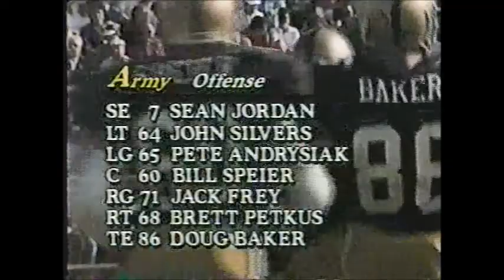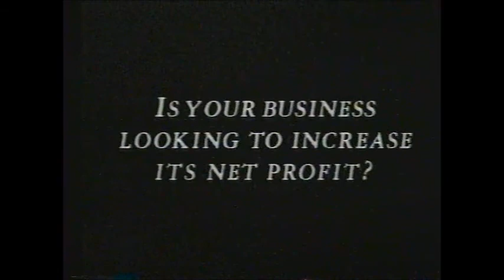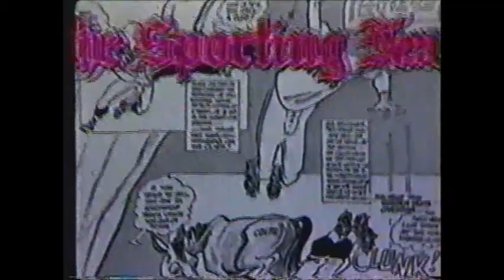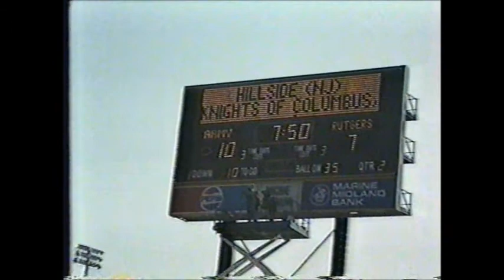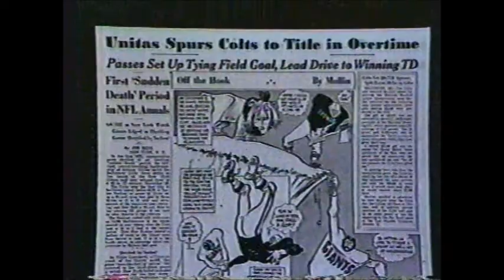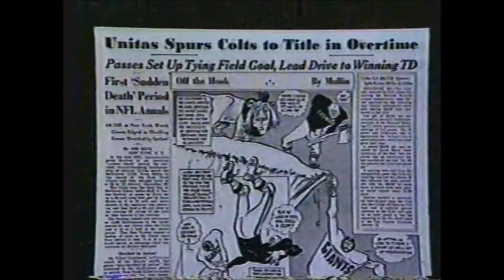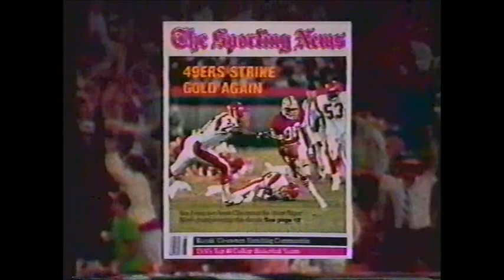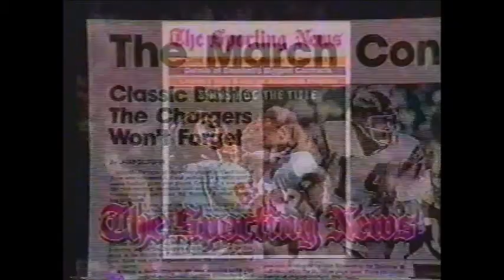Rutgers vs Army Football 1989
The 2-3-2 Scarlet Knights head to  picturesque Michie Stadium to face the 4-2 Army Black Knights.